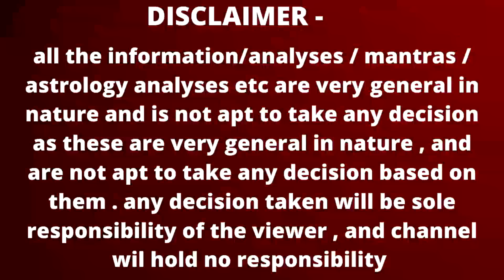कर्क राशि मार्च 2024 राशिफल | Kark Rashi March 2024 | CANCER HOROSCOPE by AstroGuru Nikhil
Time stamps –
00:00 – intro
00:03 -  Kark Rashi March 2024 Rashifal
 00:48 – general predictions / Yog
11:43 - career rashifal
15:40 – business rashifal
19:30 – Investment / finance / expenses rashifal
21:36 - love rashifal
24:50 - married life rashifal
27:31 - student rashifal
29:00 - health rashifal
30:47 – upay
career rashifal
 business rashifal
 money/ wealth rashifal
 love rashifal
 study rashifal
 medical  astrology
 health rashifal